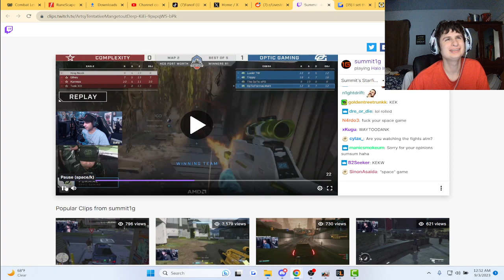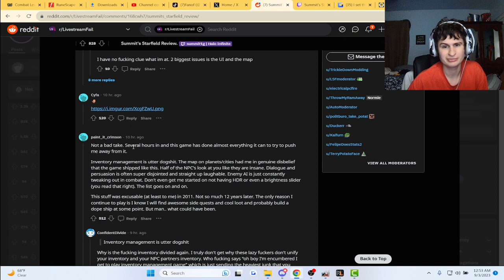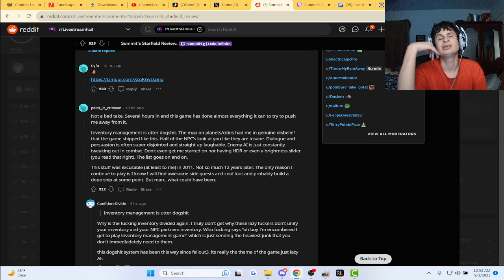This streamer does NOT like starfield..